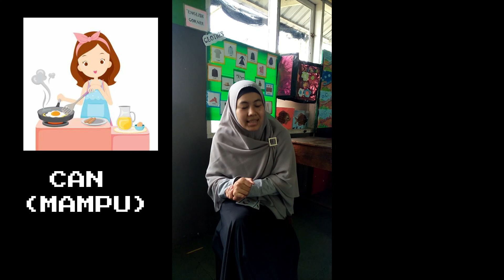English Class 3 " Can and Can't "